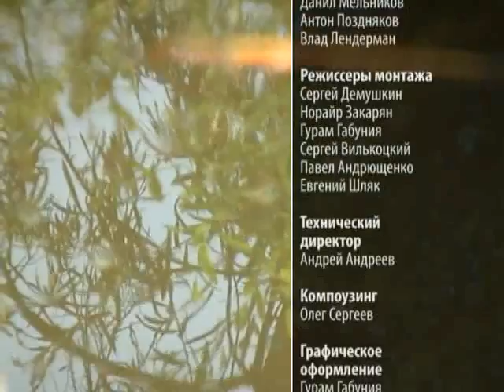Декоративный пруд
Понятие «декоративный пруд» немедленно рождает ассоциации с японской поэзией. То ли дело в минимализме, свойственной и этой поэзии, и этим прудикам, то ли дело в том, что вода в саду - это всегда поэзия. Многие садоводы умеют превращать искусственный водоем в настоящее искусство обрамления водных зеркал. Детали, неожиданные сочетания -- это ваше творчество, но есть опыт, который пригодится всем, особенно начинающим «прудоводам».